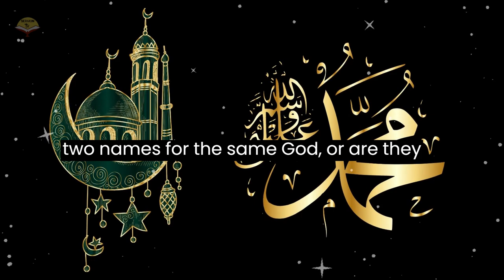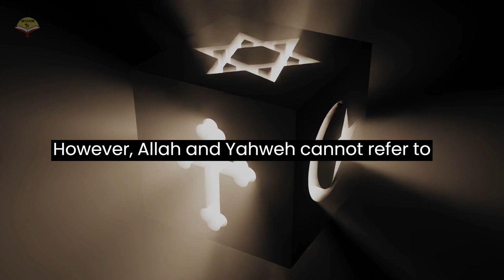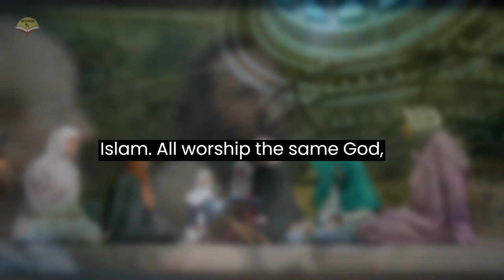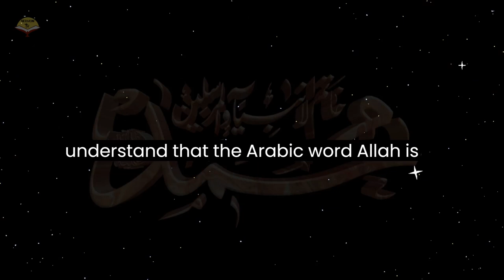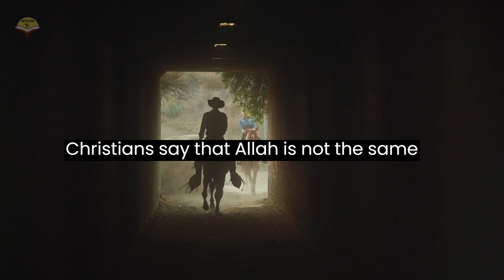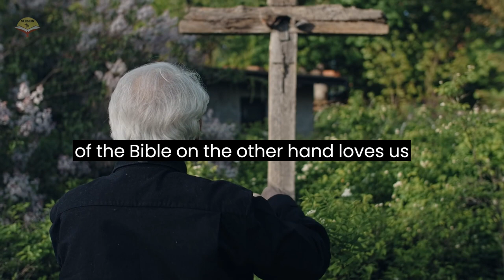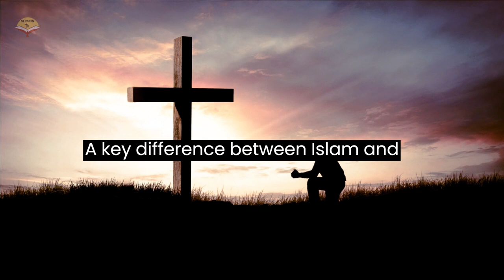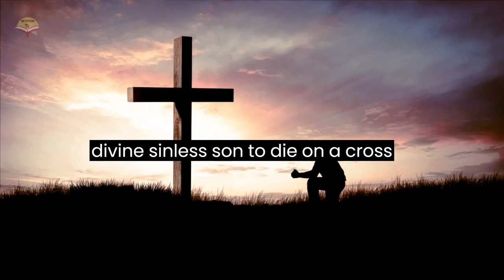ALLAH AND YAHWEH THE SAME GOD ? | TRUTH REVEALED IN LIGHT OF SCRIPTRUES